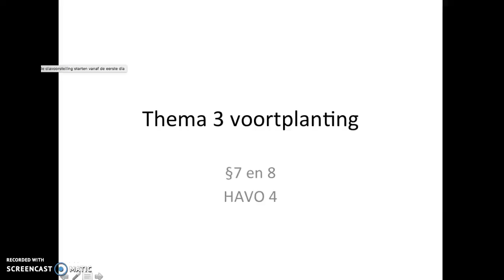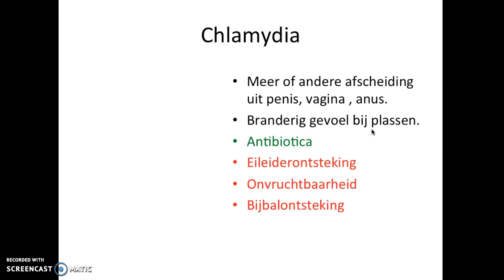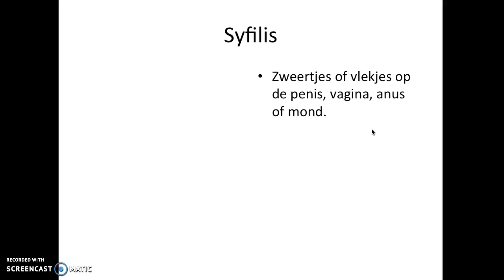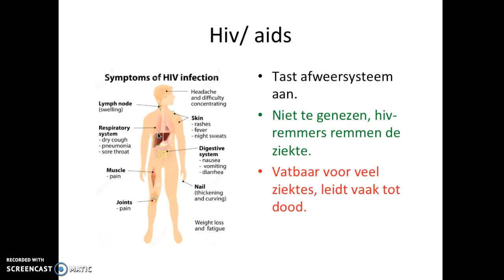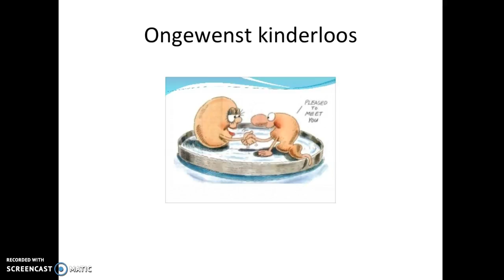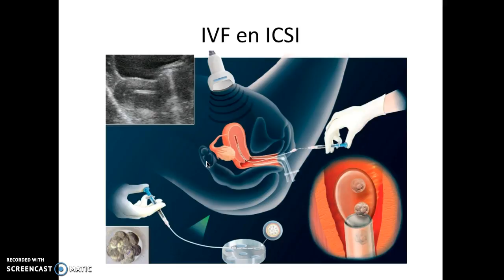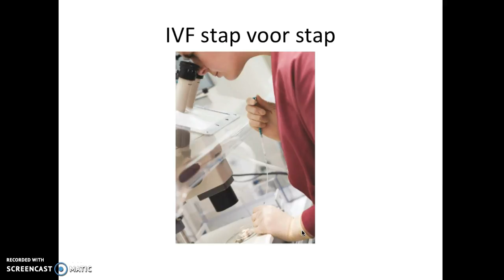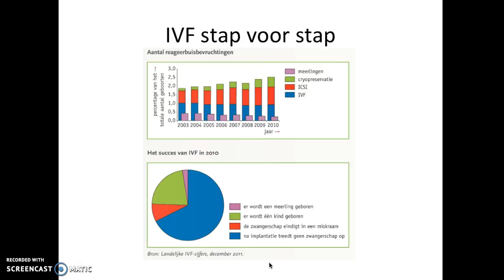SOA's, geboorteregeling en IVF HAVO4